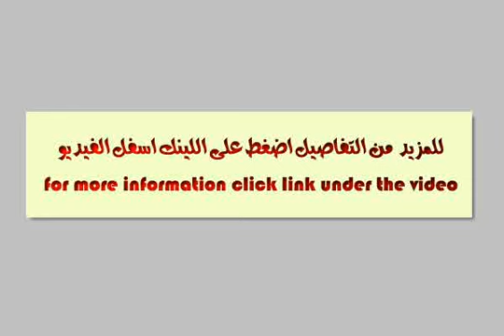Shop Or Showroom For Rent In El Maadi Cairo - mlseg.com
Shop Or Showroom For Rent In El Maadi Cairo محل للايجار بافضل شارع تجارى بالمعادى , تشطيب سوبر لوكس يصلح لجميع الاغراض - المعادى - Egypt Real Estate | Greater Cairo | El Maadi | Shop / Showroom For Rent